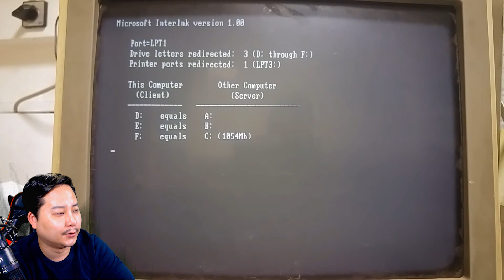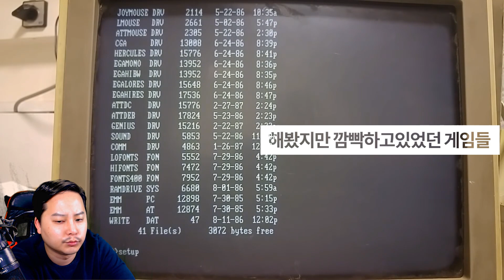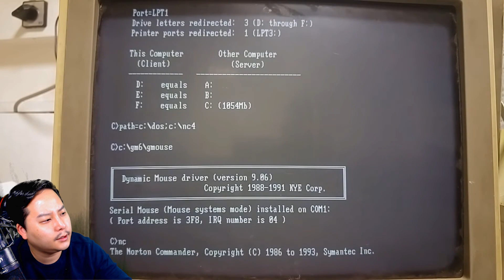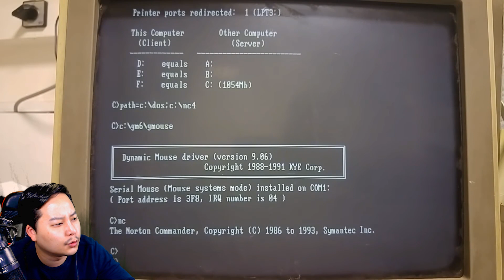[1990년대]고전게임모음, 70-90년대생이 모를 수 없는 게임들[추억의게임모음]